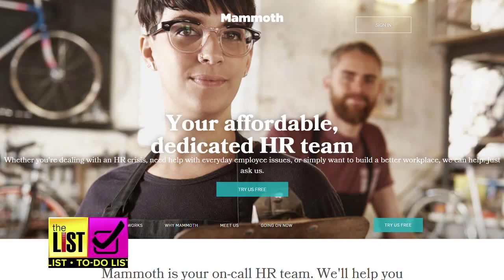3 Unusual Ways to Get Time Off Work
Some companies are giving you unprecedented control of your schedule for things; let's just say your dad would never have gotten away with. Donna Ruko and Legal Expert, Robin Bond, have three unusual ways people are getting time off work.